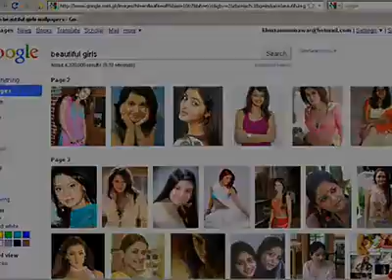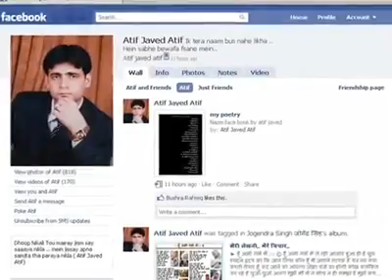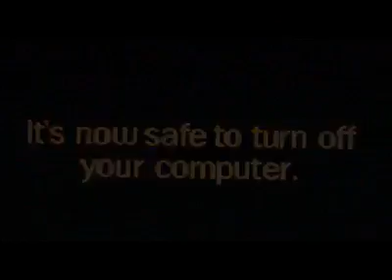Facebook poetry post by Armaan & U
zidon sy tark-e-taulq to kr lialykan..
sakon usy bhi nhi by qarar hum bhi hain
             zaban kehti hai sra qasoor us ka hai
             zameer kehta hai kuch zumadar hum bhi hain

sawab smj kr wo dil ky tukkry krta hai Armaan...
                   gunnah smj kr hum un sy gilah nhi krty